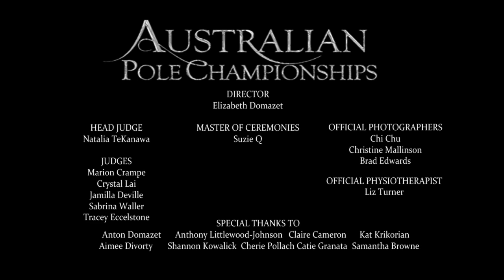Australian Pole Championships Best Technique Winner Sally Hately